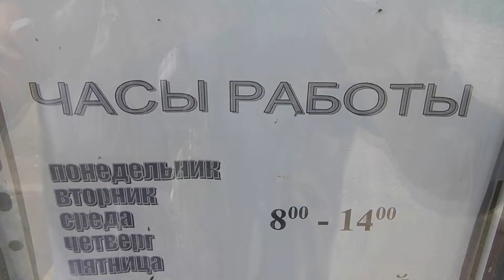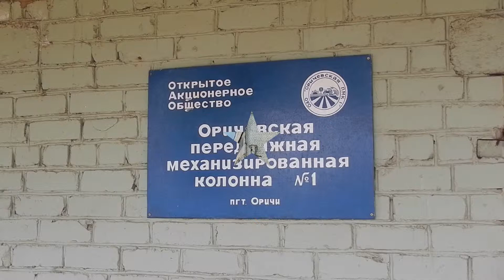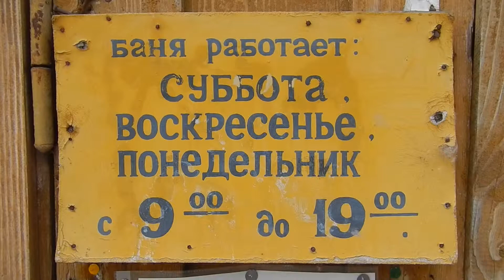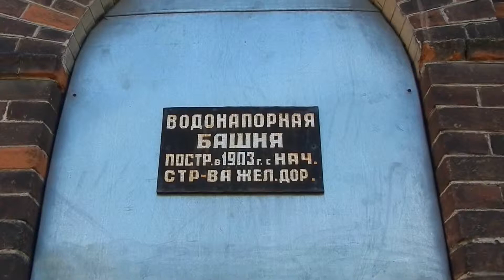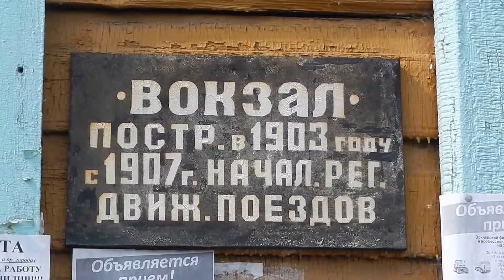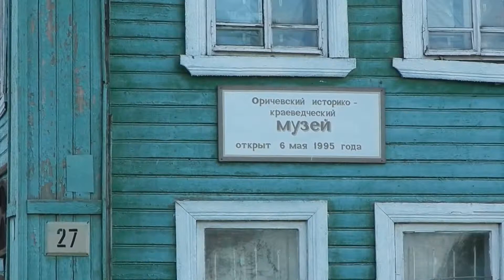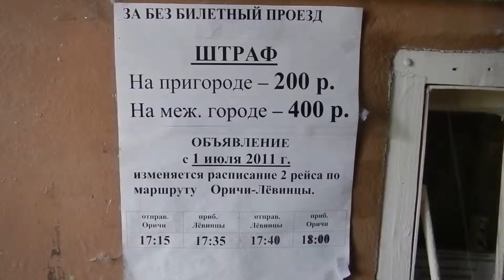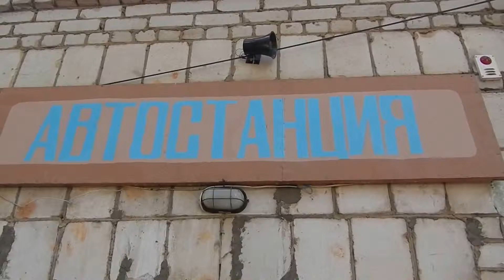Автостанция Оричи и старинный жд вокзал коего уже нет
О́ричи — посёлок городского типа, административный центр Оричевского района Кировской области России.
Население 8049 жителей (2010 год).
Субъект федерации: Кировская область
Муниципальный район: Оричевский
Городское поселение: Оричевское
Координаты: 58°24′14″ с. ш. 49°03′38″ в. д. (G) (O) (Я)
Первое упоминание: 1678
ПГТ с 1960
Население: 7656 человек (2013)
Часовой пояс: UTC+4
Почтовый индекс: 612080
Автомобильный код: 43
Код ОКАТО: 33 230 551